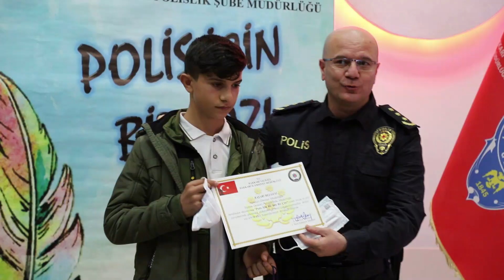Hakkari polisi başarılı öğrencileri ödüllendirdi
Hakkari Emniyet Müdürlüğünce '' Biz Size Yeteriz'' projesi kapsamında 'Polis İçin Bir Yazı bir Çizi' şiir ve resim yarışmasından dereceye giren öğrencilere düzenlenen törenle ödülleri verildi.